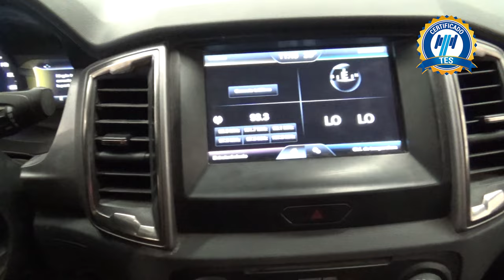Ford / Ranger / 2017 - 18313